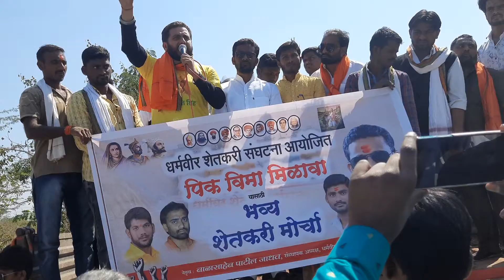Supporting Kissan-Nuajwaan Ekta in District Nanded, Maharashtra... Yuva Kisan Kranti 🔥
Farmer suicide capital of the world...

Should not each one of us take responsibility of one family?